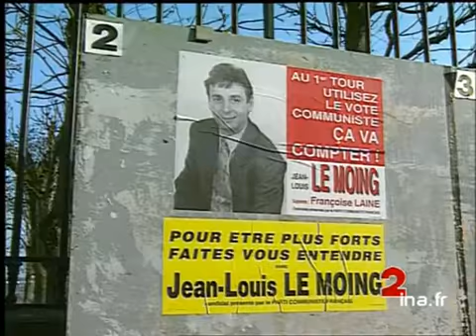Circonscription Lang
19 mars 1993
A Blois, dans le Loir et Cher, opposition divisée à droite. Jack LANG, député sortant PS, dans la foule au Carnaval : il cite Jean Cocteau :"il n'y a pas d'amour, il y a seulement des preuves d'amour"..."Ai-je été ou non un bon ministre, un bon maire".      - La candidate de la droite Jacqueline GOURAULT (UPF-UDF-CDS) :"je suis pour le changement".      - Jacky DESFORGES (SE) candidat indépendant :"Mme Gourault a divisé l'opposition".      - Interview Nicole COMBREDET (Verts):"Si nous sommes là au second tour, nous ne demanderons pas le report des voix sur la gauche".      -  Les affiches électorales politique; archive television; archive tv; ina; inna; Institut National de l'Audiovisuel; french tv Images d'archive INA